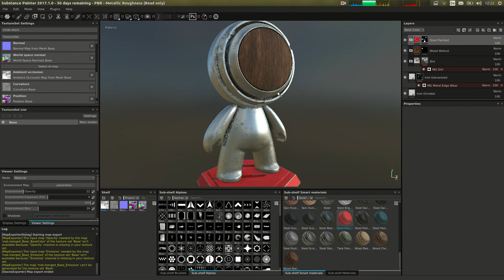TailorMade - PBR workflow test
Testing the WebGL-renderer of TailorMade with PBR-textures created with blender and Substrance Painter.

The environment/scene used in TailorMade is different from the one used in Substance Painter. That's the reason for the different appearance.

BTW, yes Substance Painter does work natively under Linux (using the OpenSource Mesa-driver for intel's integrated GPU).